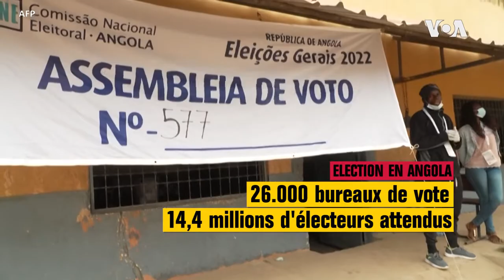Élections angolaises: le parti au pouvoir en tête des résultats partiels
A plus de 86% des votes dépouillés, le MPLA, parti au pouvoir, est en tête avec 52,08% des voix, selon la Commission électorale. Ces résultats encore partiels indiquent que le président sortant Joao Lourenço se dirige vers une victoire sur son rival de l'opposition, Adalberto Costa Junior.